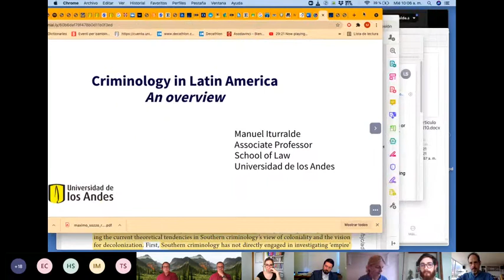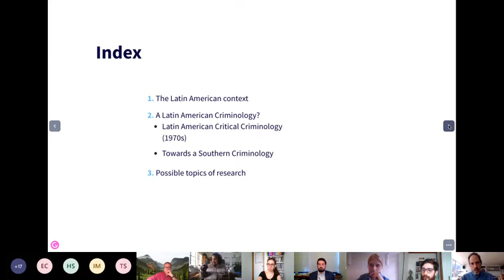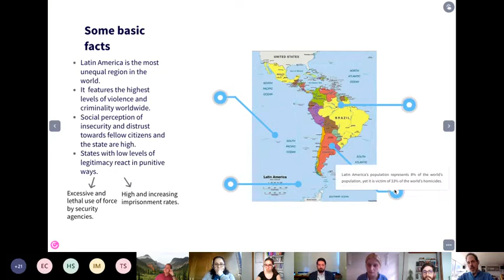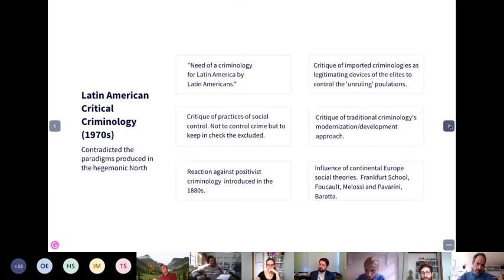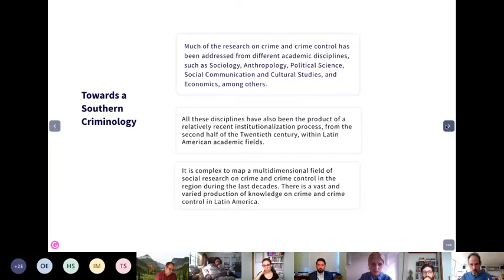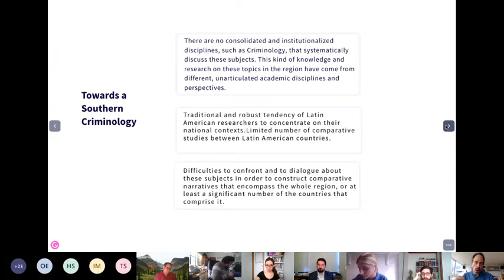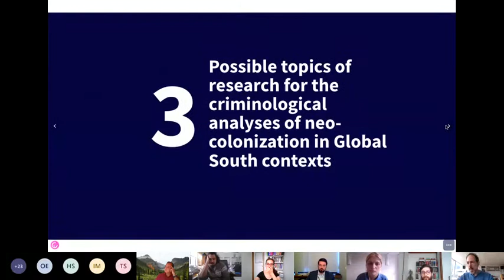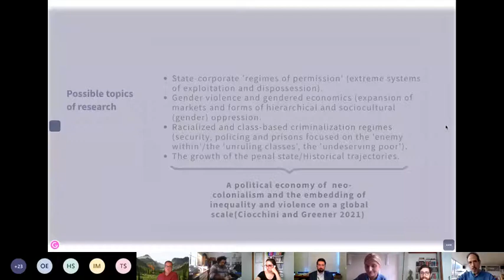Criminology in Latin America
Manuel Iturralde & Mauricio Dieter
University of los Andes & University of Sao Paulo

2 Jun 2021
Southernising Criminology Discussion group